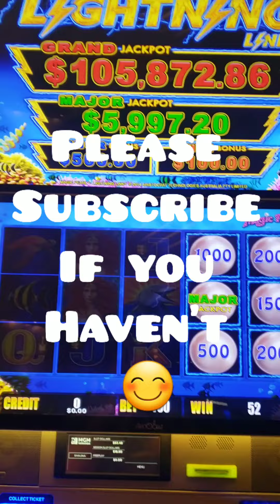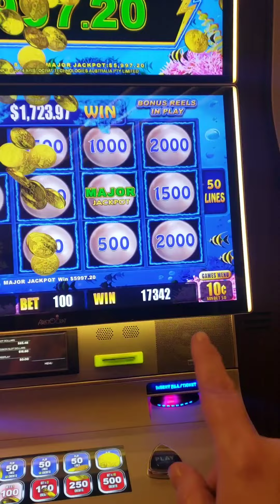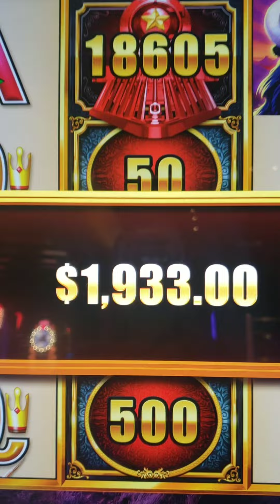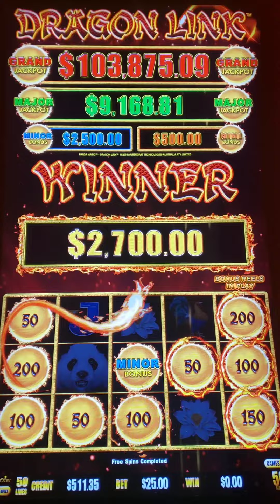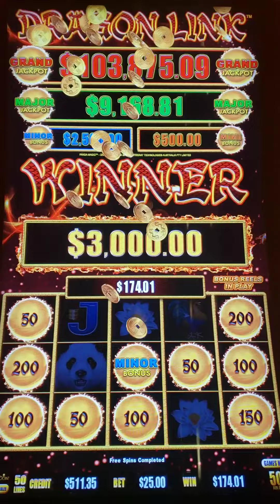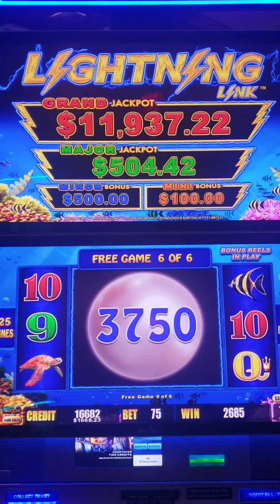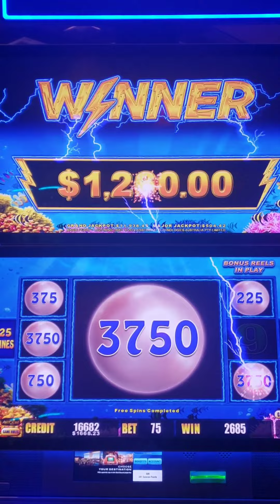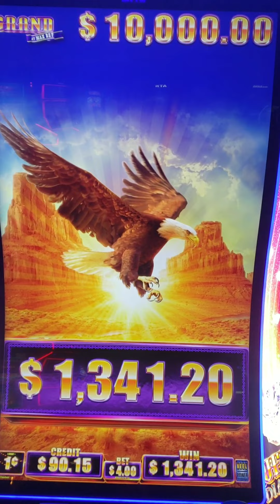💥5 JACKPOTS💥My latest Casino Hand pays